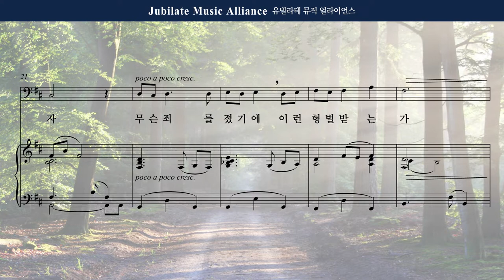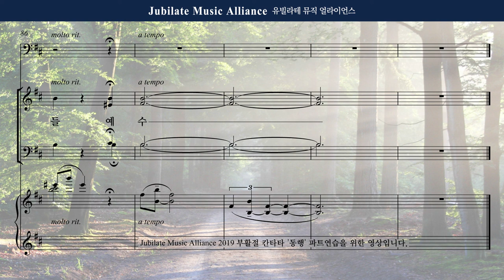[동행] 02. 누구인가, 저 십자가 진 자 - Tenor